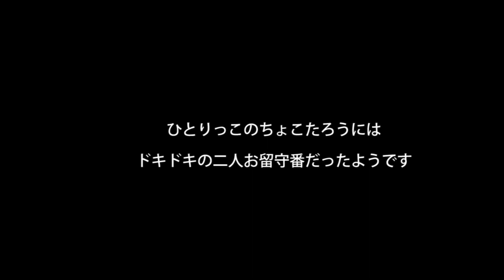ボクは関係ないよ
ひとりっこのちょこたろうがバビとふたりだけの人生はじめてのお留守番のあと・・・・

Marroppy's！